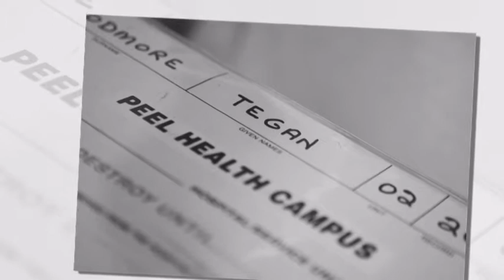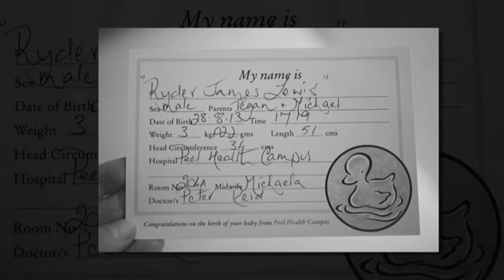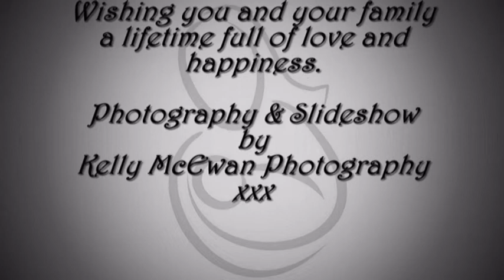The Birth of Ryder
Images Copyright: First Breath Photography & Kelly McEwan Photography
Photography by Kelly McEwan - First Breath Photography